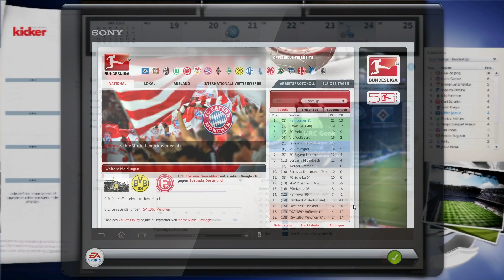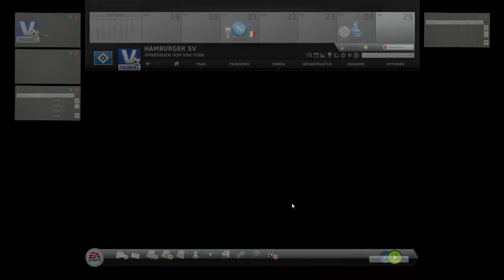Fussball Manager 13 Lets Play - #306 8. Spieltag - MSV Duisburg | ᴴᴰ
Euer Vanbergen